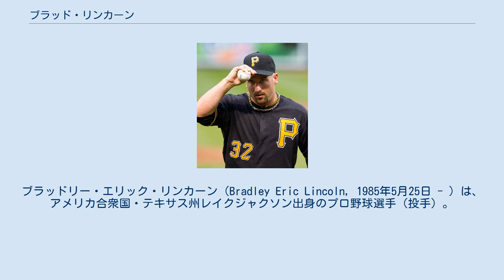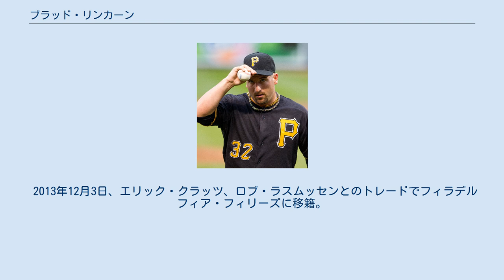ブラッド・リンカーン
ブラッドリー・エリック・リンカーン（Bradley Eric Lincoln, 1985年5月25日 - ）は、アメリカ合衆国・テキサス州レイクジャクソン出身のプロ野球選手（投手）。
右投右打。
現在はMLB・フィラデルフィア・フィリーズ傘下に所属。
 パイレーツ時代 ヒューストン大学（University of Houston）出身。
 2006年にはロジャー・クレメンス賞の選考でアンドリュー・ミラーの次点に入った。
 2006年のMLBドラフトでピッツバーグ・パイレーツに全体4位指名で入団。
275万ドルの契約金を手にしたが、トミー・ジョン手術の影響でプロ初登板は2008年までずれ込んだ。
 2010年6月9日のワシントン・ナショナルズ戦でメジャーデビューを果たした。
 2012年は主にリリーフとして起用され、7月30日にトラビス・スナイダーとの交換でトロント・ブルージェイズに移籍した。
 2013年12月3日、エリック・クラッツ、ロブ・ラスムッセンとのトレードでフィラデルフィア・フィリーズに移籍。
 2014年は開幕ロースター入りしたが、4月12日に40人枠を外れ、AAA級リーハイバレー・アイアンピッグスへ降格した。
 ^ Snider, Thames traded for Lincoln, Delabar in separate moves ^ Blue Jays deal for catcher Kratz, lefty Rasmussen MLB.com ^ Michael Radano (2014年4月12日). “Burnett's status for next start uncertain”. MLB.com. 2014年4月13日閲覧。